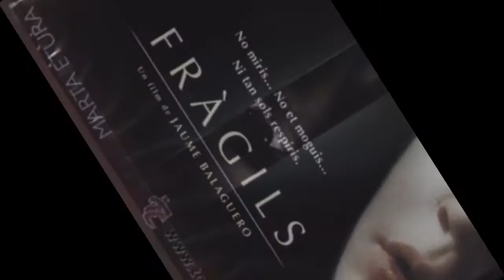Las mejores películas de terror en la historia del cine español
Lista de las mejores películas de terror en la historia del cine español de

Las películas de terror bien conseguidas provocan en el espectador pavor, miedo, disgusto, tensión... De las españolas, ¿cuál ha sido la mejor?

En la lista de las mejores películas de terror en la historia del cine español tenemos:
1. El orfanato 2007 - Juan Antonio Bayona
2. Los otros 2001 - Alejandro Amenábar
3. [Rec] 2007 - Paco Plaza, Jaume Balagueró
4. Tesis 1996 - Alejandro Amenábar
5. [Rec] 2 2009 - Paco Plaza, Jaume Balagueró
6. Los ojos de Julia 2010 - Guillem Morales
7. [REC]³ Génesis 2012 - Paco Plaza
8. 28 semanas después 2007 - Juan Carlos Fresnadillo
9. La monja 2005 - Luis de la Madrid
10. Frágiles 2005 - Jaume Balagueró
11. Mientras duermes 2010 - Jaume Balagueró
12. Ouija 2003 - Juan Pedro Ortega
13. Kilómetro 31 2006 - Rigoberto Castañeda
14. XP3D 2011 - Sergi Vizcaino
15. La senda 2012 - Miguel Ángel Toledo
16. Los sin nombre 1999 - Jaume Balagueró
17. E.S.O. Entidad Sobrenatural Oculta 2009 - Santiago Lapeira
18. Aparecidos 2007 - Paco Cabezas
19. Intruders 2011 - Juan Carlos Fresnadillo
20. La hora fría 2006 - Elio Quiroga

1. El orfanato 2007 - Juan Antonio Bayona
FICHA PELÍCULA:

Título: El orfanatoTítulo original: El orfanatoDirección: Juan Antonio BayonaPaís: España, MéxicoAño: 2007Fecha de estreno: 11/10/2007Duración: 105 min.Género: Drama, Thriller, Intriga, TerrorReparto: Belén Rueda, Fernando Cayo, Roger Príncep, Mabel Rivera, Montserrat Carulla, Andrés Gertrúdix, Edgar Vivar, Óscar Casas, Mireia Renau, Georgina AvellanedaGuión: Sergio G. SánchezWeb Distribuidora:Warner Bros.
  Productora: Televisió de Catalunya (TV3), Wild Bunch, Warner Bros. Pictures de España, Telecinco, Rodar y Rodar Cine y Televisión, Esta Vivo! Laboratorio de Nuevos Talentos, Grupo Rodar, Telecinco Cinema

  Sinopsis

  Laura es una mujer que regresa con su familia al orfanato donde creció con la intención de abrir una residencia para niños discapacitados. El pequeño Simón, hijo de Laura, comienza a dejarse llevar por unos extraños juegos que generan en su madre gran inquietud, ya que dejarán de ser una mera diversión para convertirse en una amenaza.

  Una serie de inesperados acontecimientos obligarán a Laura a bucear en el dramático pasado de la casa que de niña fue su hogar.

2. Los otros 2001 - Alejandro Amenábar
FICHA PELÍCULA:

  Título: Los otrosTítulo original: The othersDirección: Alejandro AmenábarPaís: Francia, Estados Unidos, Italia, EspañaAño: 2001Fecha de estreno: 09/07/2001Duración: 104 min.Género: Thriller, Intriga, TerrorReparto: Nicole Kidman, Fionnula Flanagan, Christopher Eccleston, Alakina Mann, James Bentley, Eric Sykes, Elaine Cassidy, Renée Asherson, Gordon Reid, Keith Allen     Distribuidora:
  Warner Sogefilms A.I.E.
  Productora: Miramax Films, Canal+, Dimension Films, Cruise/Wagner Productions, Sociedad General de Cine (SOGECINE) S.A., Lucky Red, Las Producciones del Escorpión S.L.

  Sinopsis

  Isla de Jersey, 1945. La II guerra mundial ha terminado pero el marido de Grace (Nicole Kidman) no vuelve. Sola en un aislado caseron victoriano, educa a sus hijos dentro de estrictas normas religiosas. Los niños sufren una extraña enfermedad: no pueden recibir directamente la luz del dia.

   Los tres nuevos sirvientes que se incorporan a la vida familiar deben aprender una regla vital: La casa estara siempre en penumbra; nunca se abrira una puerta si no se ha cerrado la enterior.

  El estricto orden que Grace ha impuesto hasta entonces sera desafiado. Grace, los niños y quienes les rodean daran un paso inesperado y definitivo.

3. [Rec] 2007 - Paco Plaza, Jaume Balagueró
FICHA  PELÍCULA:

  Título: [Rec]Título original: [Rec]Dirección: Paco Plaza, Jaume BalagueróPaís: EspañaAño: 2007Fecha de estreno: 23/11/2007Duración: 90 min.Género: Drama, Thriller, TerrorReparto: Manuela Velasco, Ferran Terraza, Jorge Serrano, Pablo Rosso, David Vert, Vicente Gil, Martha Carbonell, Carlos Vicente, María Teresa Ortega, Manuel Bronchud     Distribuidora:Filmax
  Productora: Filmax

  Sinopsis

  Una reportera y su cámara están haciendo un reportaje en una estación de bomberos con la intención de retratar la profesión de estos, su modo de vida y sus situaciones de riesgo. Pero mientras les acompañan en una de sus salidas nocturnas, lo que parecía una intervención rutinaria de rescate se va a convertir en un auténtico infierno.

  Atrapados en el interior de un edificio, la pareja de bomberos y el equipo de televisión tendrán que enfrentarse a un horror desconocido y letal.